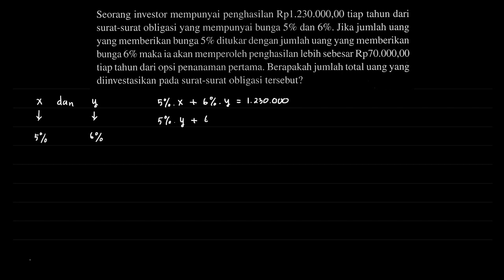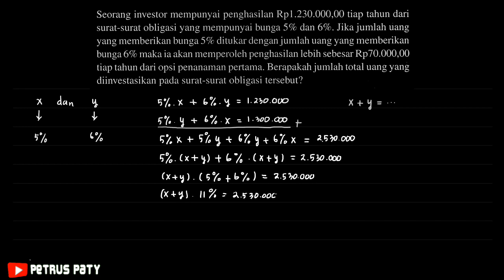Cara Investor Menghitung Obligasi Yang Diinvestasikan [Aset Manajemen Matematika]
Video ini adalah menjelaskan tentang bagaimana Cara Investor Menghitung Obligasi Yang Diinvestasikan [Aset Manajemen Matematika] sehingga menjadi profesional. Semoga bermanfaat bagi kita semua.

Segmen video:
00:00 Soal Tentang Investor Obligasi
00:07 Intro
00:18 Cara Memodelkan Soal Perhitungannya
03:00 Cara Menghitung Obligasi
04:27 Faktorkan Nilai Obligasi